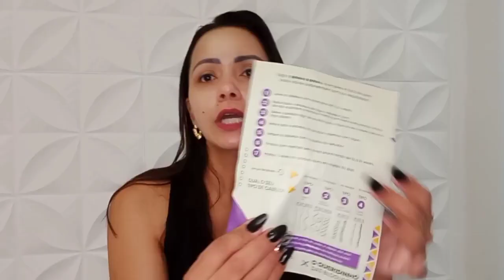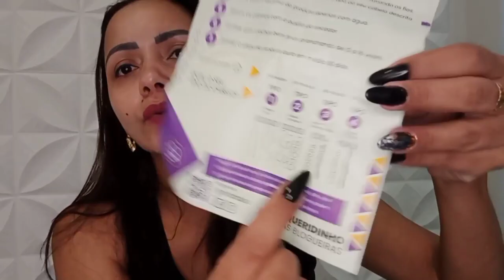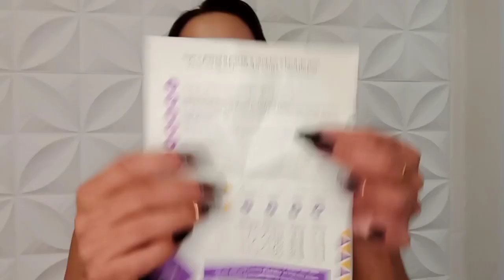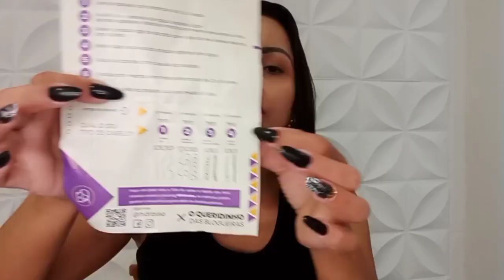Hidraliso ⚠️ALERTA!⚠️COMO MEUS CABELOS FICARAM APÓS USAR HIDRALISO! HIDRALISO FUNCIONA? HIDRA LISO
DEPOIMENTO APÓS USAR HIDRALISO/HIDRALISO FUNCIONA?HIDRALISO É BOM?PROGRESSIVA DE CHUVEIRO HIDRALISO

Olá! Meninas eu resolvi gravar esse vídeo para mostrar como usar corretamente o seu hidraliso e quais os benefícios para o seu cabelo, quando você uso o hidraliso essa progressiva de cheuveiro sem formol.

Meninas o hidraliso não é vendido em olx, mercado livre e não é vendido em sites paralelos, para você ter todos os benefícios do alisante de chuveiro e não perder dinheiro, compre no site oficial, esse foi o mesmo site que eu comprei e estou deixando para vocês:

✅Hidraliso, para que serve?
 Hidraliso Progressiva serve para quem deseja ter cabelos lisos em casa e sem gastar com o salão. O Hidraliso alisa os fios, hidrata e fornece brilho para os cabelos.

✅ Qual a composição do Hidraliso?
 O Hidraliso é uma progressiva de chuveiro 100% natural, contendo bioativos naturais de baixo peso molecular que não agridem seus cabelos. Hidraliso é livre de formol e parabenos.

✅Como usar o Hidraliso?
 Usar Hidraliso Progressiva de Chuveiro é muito fácil, basta lavar os cabelos com shampoo de 2 a 3 vezes, retirar o excesso de água, aplicar o Hidraliso com uma distância de 1,5 a 2 cm e meio da raíz, deixar no cabelo com o tempo de pausa de acordo com o tipo de seu cabelo e depois retirar o excesso do produto com água.
Atenção: Um folheto explicativo acompanha o Hidraliso com o passo a passo completo.

✅Qual a diferença entre Hidraliso Progresiva de Chuveiro e as demais?
 Diferencial 1: O Hidraliso não possui Formol e Parabenos. O Hidraliso é 100% natural.
A maioria dos produtos que alisam o cabelo possuem formol. Mas o Hidraliso não prejudica o comprimento e nem o couro cabeludo.

Diferencial 3: Hidraliso não desbota os fios.

 ✅Hidraliso é aprovado pela Anvisa?
 Sim. Hidraliso é registrado na Anvisa e totalmente seguro.

✅Quais as contra-indicações do Hidraliso?
 O Hidraliso é um produto 100% natural sem contra indicações ou efeitos colaterais.

 ✅Qual o prazo de entrega do Hidraliso?
 O prazo de entrega para todo o Brasil é de 7 a 15 dias úteis (prazo fornecido pelos correios).
O Hidraliso é enviado após a confirmação do seu pagamento.

✅O HIDRALISO POSSUI GARANTIA?
 Sim! São 30 dias de garantia em qualquer kit do Hidraliso. Se você tiver algum problema com o produto ou se os resultados não saírem como o esperado, é possível pedir o reembolso no prazo de 30 dias. Basta entrar em contato com a equipe de suporte e demonstrar sua insatisfação.

Será que realmente Hidraliso Progressiva de Chuveiro vale a pena?
Depois de eu ter usado por duas vezes, concluí que o hidraliso funciona realmente e vale a pena, pois o resultado do hidraliso é fantástico, não agride os cabelos e o produto rende bastante. E fica muito mais barato você comprar o hidraliso e aplicar em casa, do que fazer o procedimento no salão de beleza, no meu caso, foi usado o mesmo produto e me cobrado o preço de 2 progressivas de chuveiro...VALE A PENA TER O HIDRALISO EM CASA.

MELHORES MOMENTOS DO VÍDEO:

00:01 - HIDRALISO ALERTAS IMPORTANTES
00:30 - O QUE ACONTECEU COM MEUS CABELOS APÓS USAR HIDRALISO
01:40 - HIDRALISO MEU DEPOIMENTO
03:30 - HIDRALISO FUNCIONA MESMO?
04:30 - HIDRALISO É BOM?
06:00 - PROGRESSIVA DE CHUVEIRO, SEGUNDO ALERTA!
06:10 - ONDE COMPRAR PROGRESSIVA DE CHUVEIRO HIDRALISO ORIGINAL?